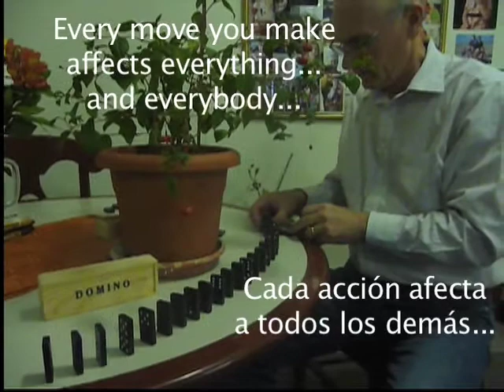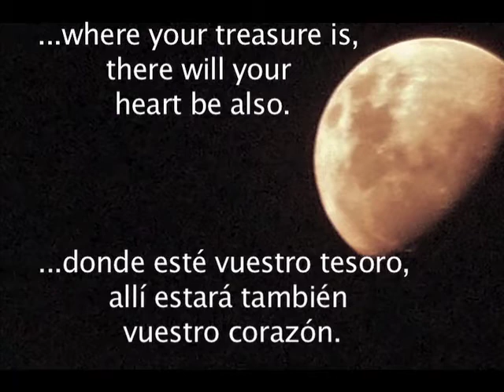Decisions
Decisiones hoy afectan las oportunidades futuras.
Today's decisions affect future opportunities.